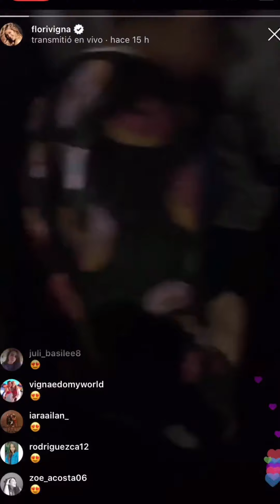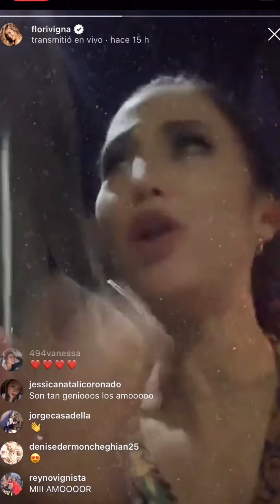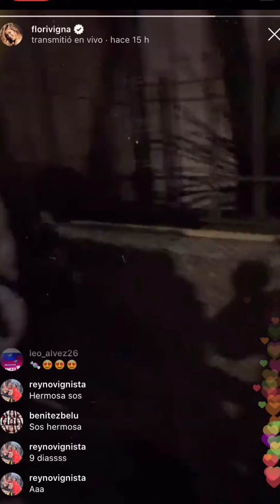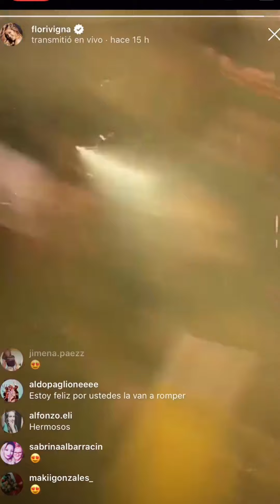FLOR VIGNA CELEBRA SU PASO A LA FINAL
Flor Vigna y Facu Mazzei celebraron su paso a la final del